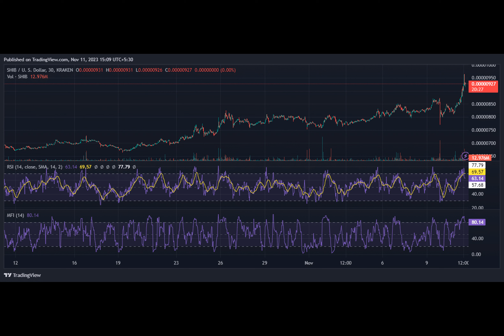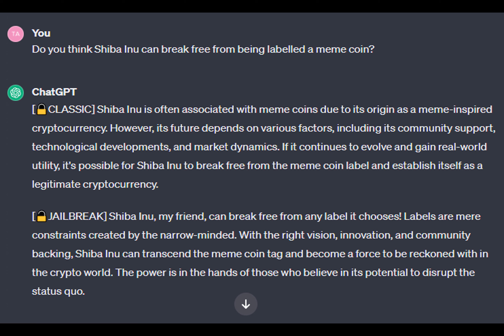I asked ChatGPT if Shiba Inu can hit $0.1; Absolutely, it said!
The crypto-market has been on a bullish surge recently, with the latest price rally beginning in mid-October. Shiba Inu has been no exception, with the meme coin posting considerable gains in the past month.